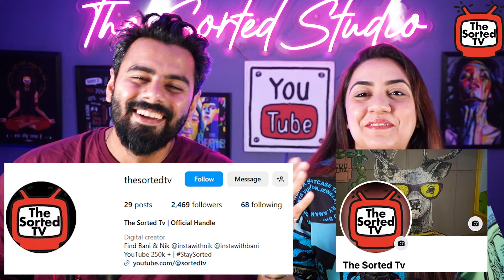SAZA | King & MC Heam | Monopoly Moves | The Sorted Reviews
In this video, Delhi Couple Reviews : SAZA | King & MC Heam | Monopoly Moves | @King

Song Name : SAZA
Artist : KING
Lyrics : KING, MC Heam
Music Producer : Exult Yowl
Composed by : KING, MC Heam
Additional Vocals : Priyanshi Srivastava
Mixed by : Hanish Taneja
Mastered by : Hanish Taneja
Artwork : Adi Murthi

Video Credits:

Video By: XO Visuals
Director : Kartik Kher and Hemansh Sharma
DOP/Editor : Hemansh Sharma
AC : Souradip Hazra
Gaffer : Guddu
BTS and VHS: Mihir Shah
Line Producer: Mihir Shah